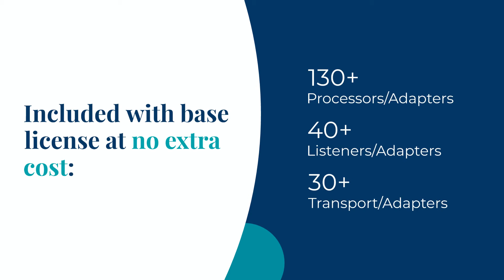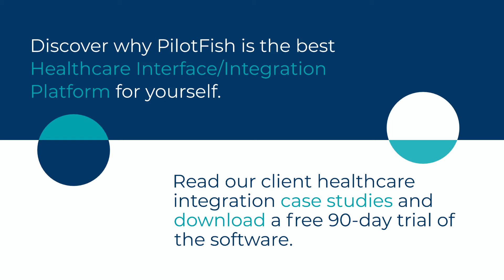What is the Best Healthcare Interface/Integration Platform?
Learn what PilotFish clients say about our highly-rated Integration Engine.

PilotFish is used across the healthcare industry by Clearinghouses, Health Information Exchanges (HIEs), Medical Device and Equipment Manufacturers, Third Party Administrators (TPAs), Solution Providers and Medical Labs.

Discover why PilotFish is the best Healthcare Interface/Integration Platform for yourself.
Read our client healthcare integration case studies and download a free 90-day trial of the software.